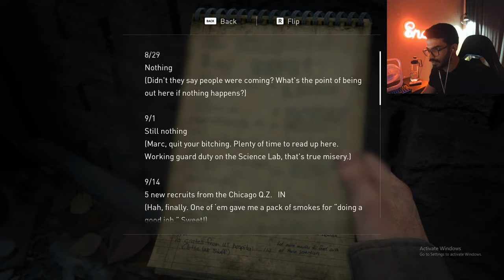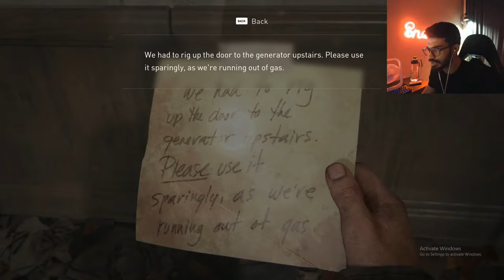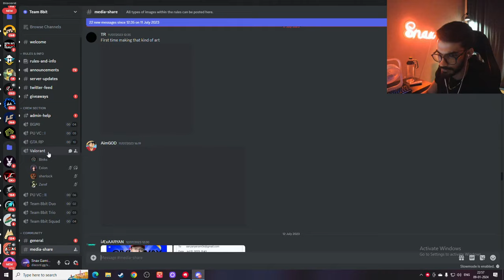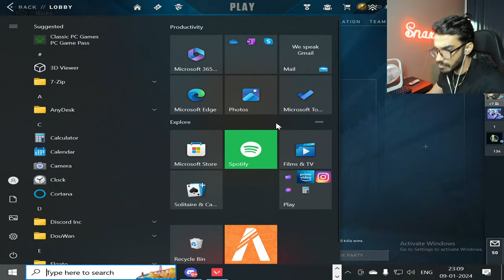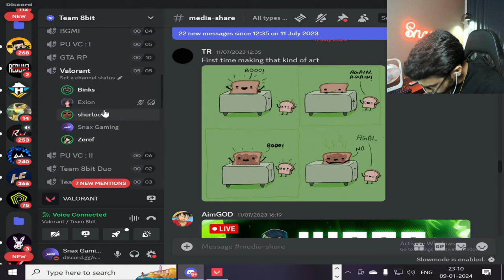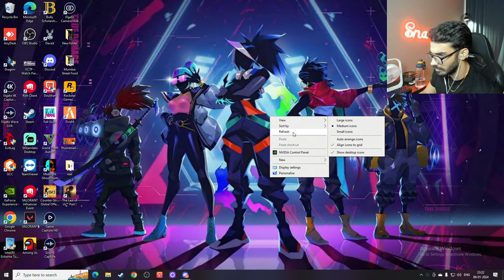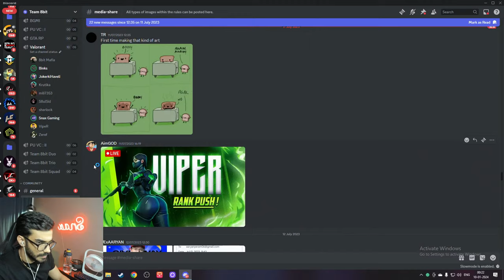THE LAST OF US PART 1 WITH SNAX STORY MODE NIGHT - ROAD TO 2M !insta